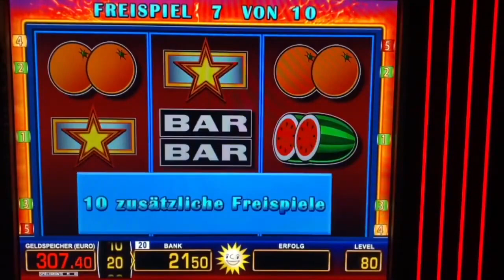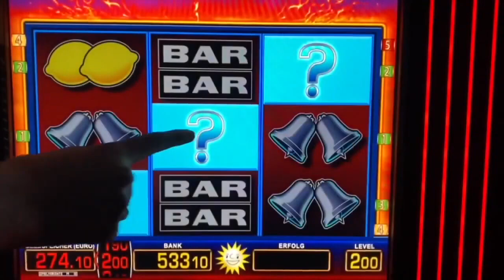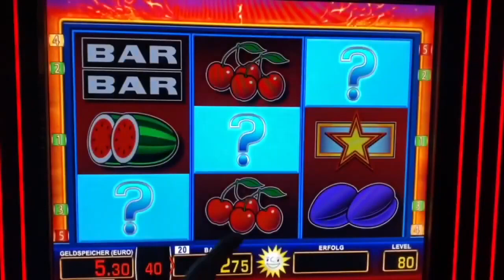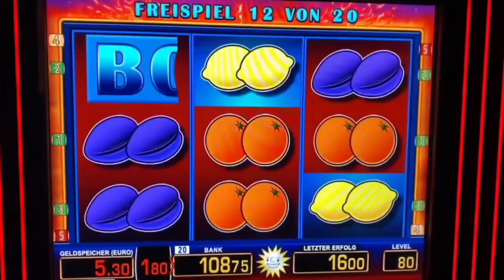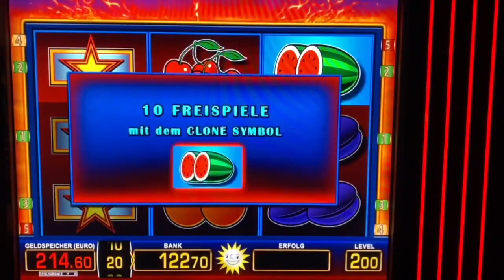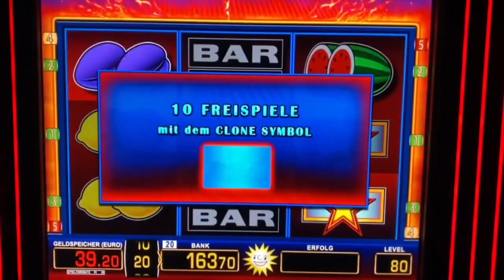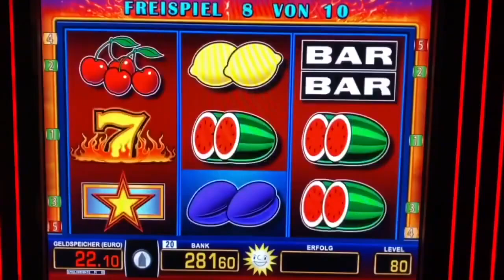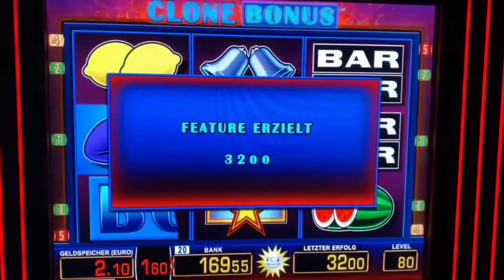Clone Bonus auf 2€Freispiele💥Novoline Merkur Magie Casino Book of Ra Spielothek Spielhalle zocken